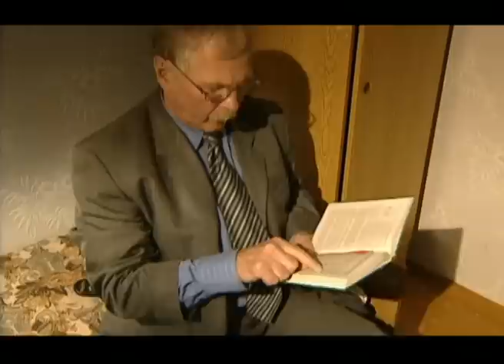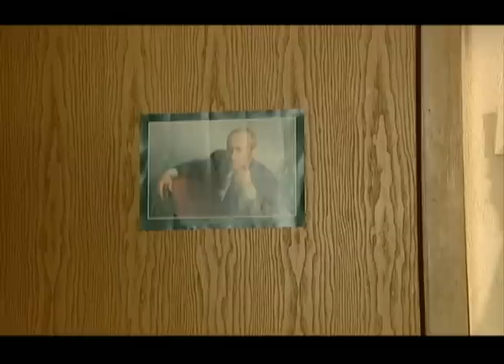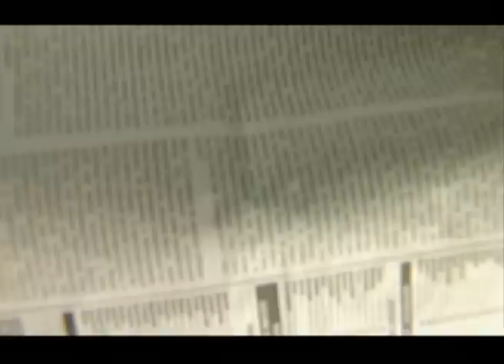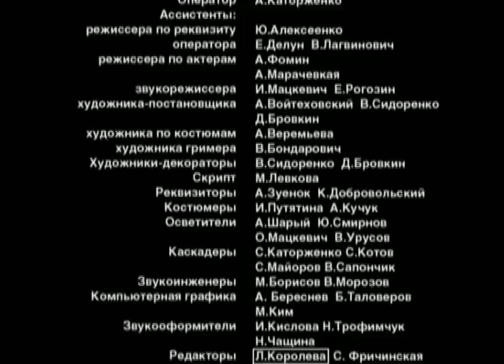Командa. 2 серия. Смотреть Комедии. Лучшие Комедии. Сериал. StarMedia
Провинциальная футбольная команда «Торпедо» уже который сезон занимает последние места в турнирной таблице. Во время очередного матча члены команды устраивают драку с противником прямо на поле боя. Этот инцидент становится последней каплей в чаше терпения тренера, и он покидает «Торпедо».

На его место приходит новый — Игорь Петрович Борзых, человек строгий и волевой. Для начала он поднимает уровень дисциплины в команде, затем постепенно оттачивает профессионализм игроков. И вскоре «Торпедо» начинает выигрывать самые сложные матчи. Настоящей победой команды становится выход в финал Кубка России.

Год: 2004 (1 сезон)
Страна: Россия, Беларусь
Режиссер: Андрей Кавун, Денис Червяков
Сценарий: Алена Званцова, Дмитрий Константинов
Продюсер: Илья Неретин, Валерий Тодоровский
Оператор: Сергей Киселев
Композитор: Андрей Репников
Художник: Игорь Щелоков
Жанр: комедия